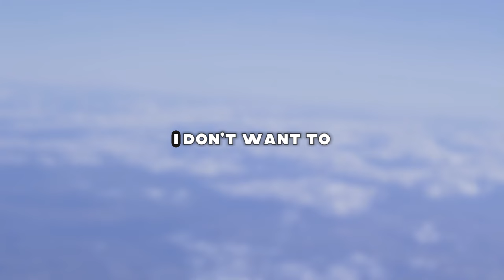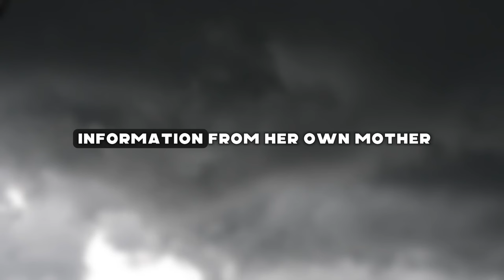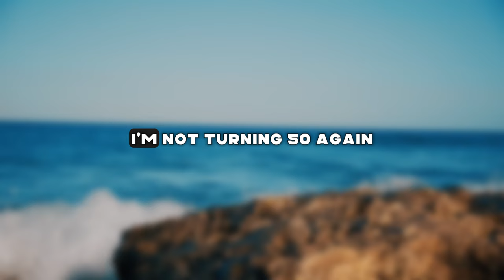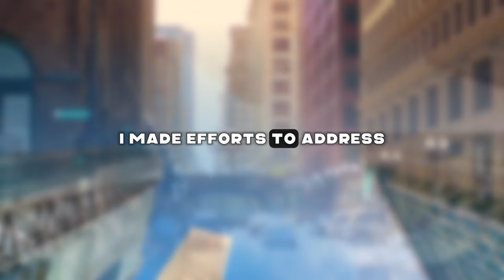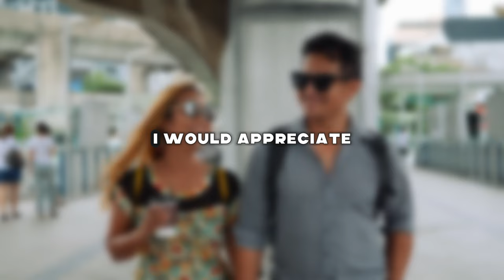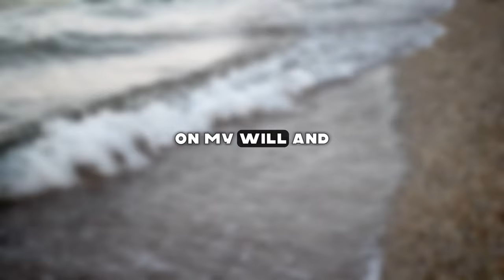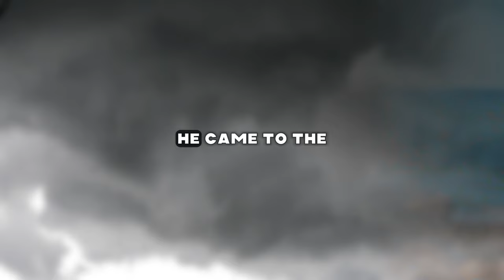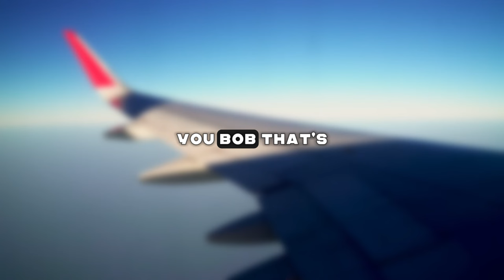My wife faced the harsh consequences of her infidelity, and now she's trying her best to get it back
Presenting Today's Narrative: My wife faced the harsh consequences of her infidelity, and now she's trying her best to get it back.